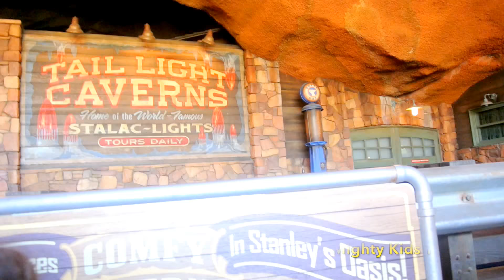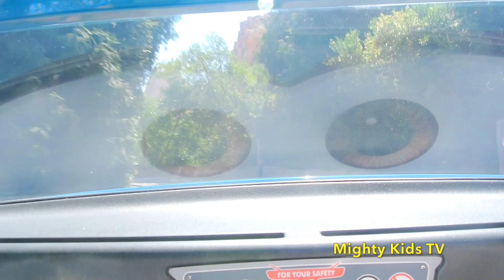Radiator Springs Racers | Disney California Adventure | Cars ride at Disneyland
Hi everyone, we were in Cars Land, we went to the Radiator Spring Racers( Cars ride). It's an awesome cars ride, Joshua and Jasmine like it. LOL... Ignore mommy and Jasmine screamed. This Radiator Springs racer is located at Disney California Adventure. We always had a great time visit The Cars Land.